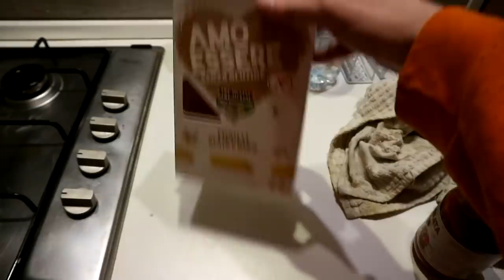LA MIA DAILY ROUTINE IN QUARANTENA!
Buonday oggi vi mostro la mia vera daily routine in quarantena!
fatemi sapere voi come ve la passate e cosa fate durante il giorno visto che dobbiamo stare a casa, io resto a casa, iorestoacasa